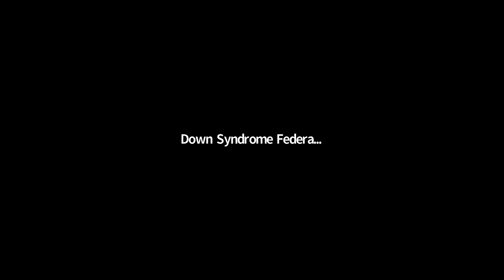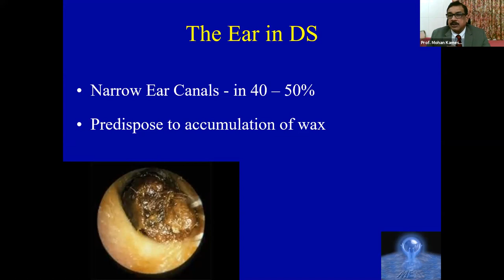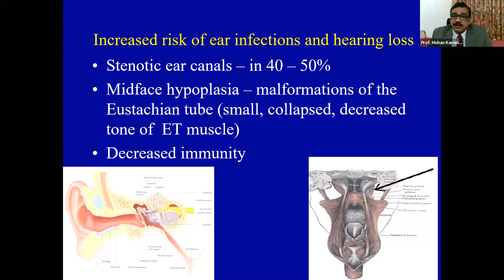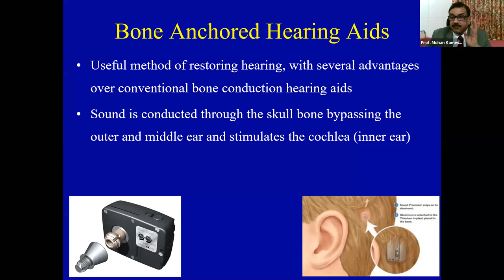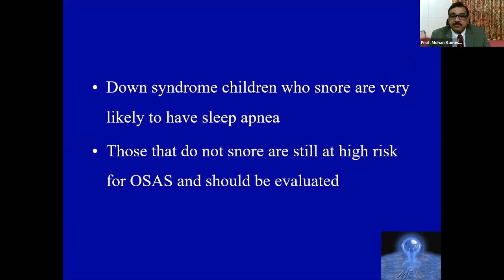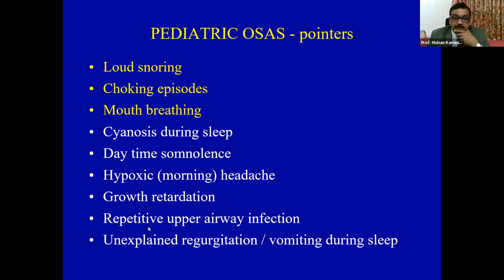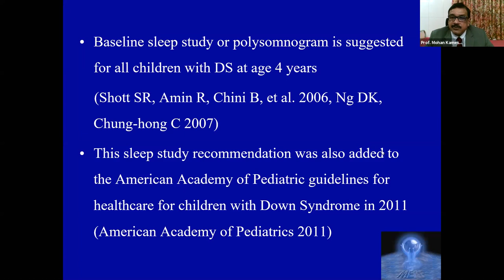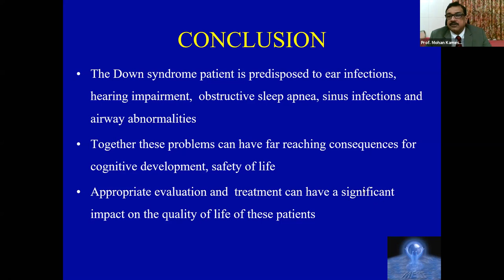Sleep Apnea Dr Mohan Kameswaran